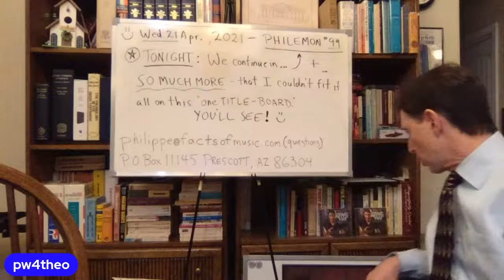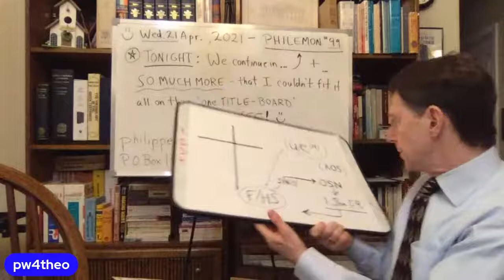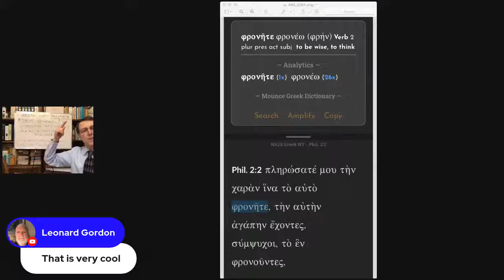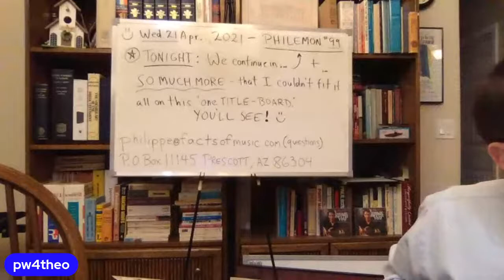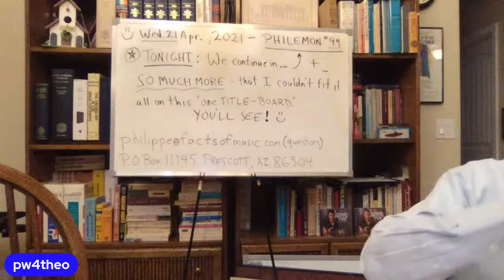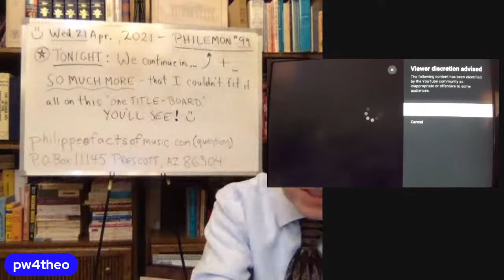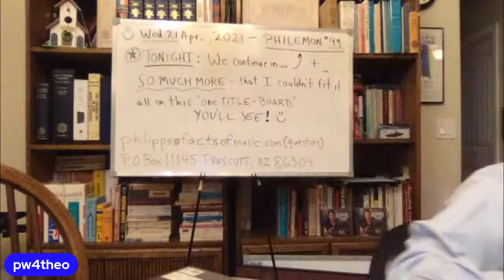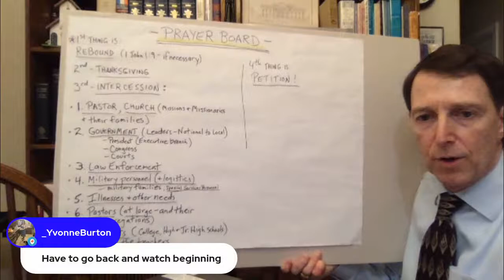PHILEMON #99 w/Philippe - Tonight's "Title" - doesn't fit on a conventional "board!"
We are going to jump around tonight - due to both texts and videos/pics!!! HANG ON!!!